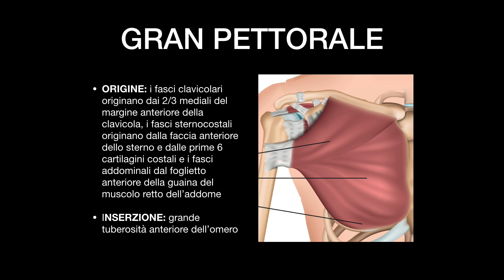GRAN PETTORALE: ANATOMIA, FUNZIONI, ESERCIZI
✅ SCARICA LE MIE GUIDE Oggi parliamo del gran pettorale. Vediamo cosa fa questo muscolo, origini e inserzioni e in quali esercizi viene coinvolto.